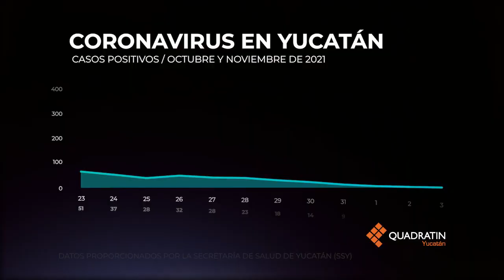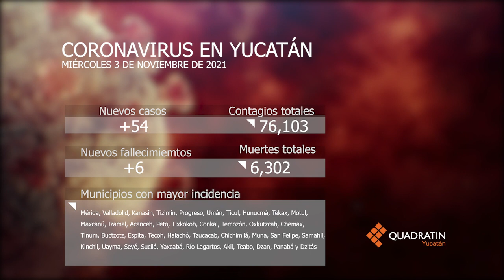Quadragrafía - Coronavirus en Yucatán - Miércoles 3 de noviembre de 2021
Mira cómo ha sido el avance del Covid19 en Yucatán hasta hoy 3 de noviembre 🦠📊